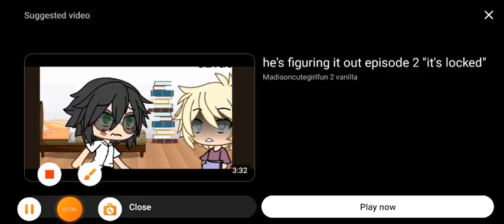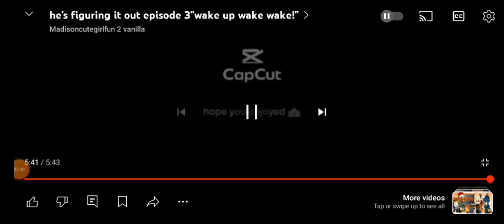he's figuring it out moive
madisoncutegirlfun 2 vanilla